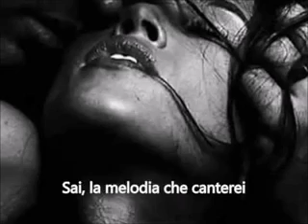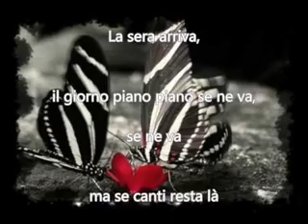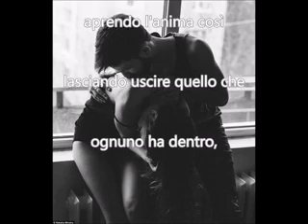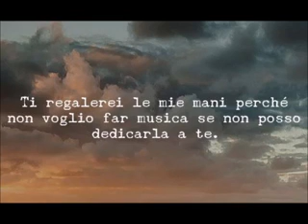Questione di feeling Brunexpo❤️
Quando non arrivano le parole arriva la musica.